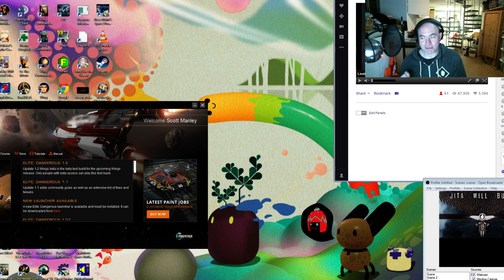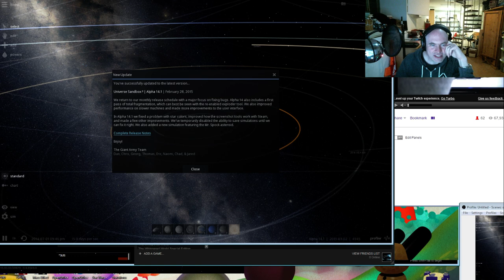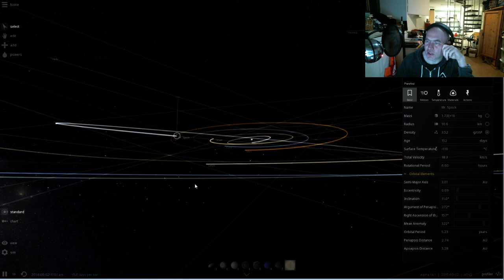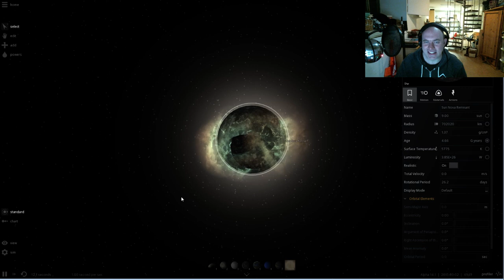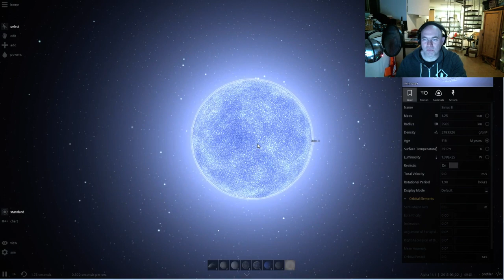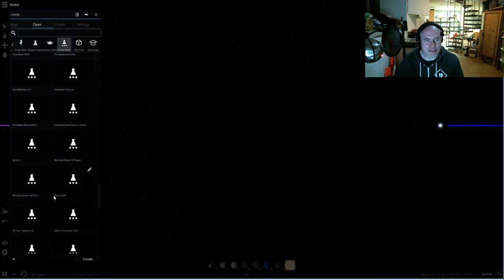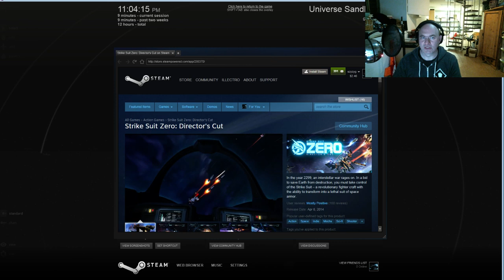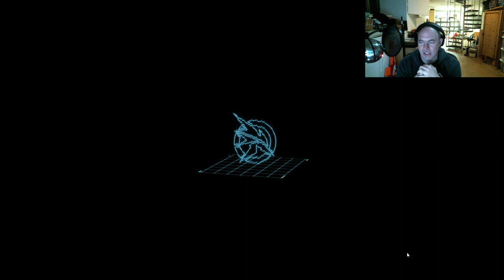Tuesday Night Live...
I'm hoping to restart regular live events on Tuesday nights - this was a little bit unplanned because I wanted to play Elite, but hit a bug in the beta version.